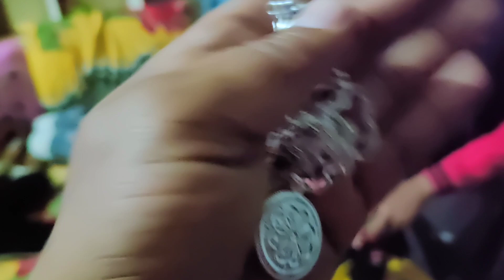Packing for canada in 2022। Detailed Packing list। Packing for international students 2022।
WELCOME TO JS SOHI VLOGS
wheat crop
wheat seeds
wheat weed
paddy crop
Canada packing
JS SOHI VLOGS
JS SOHI VLOGS
JS SOHI VLOGS
JS SOHI VLOGS